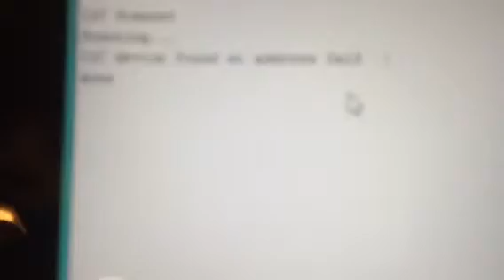Accelerometer i2c address detection test